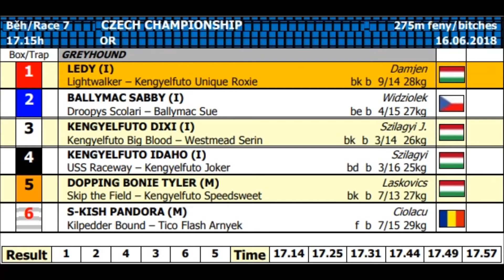CZECH CHAMPIONSHIP 275M BITCHES 16/06/18